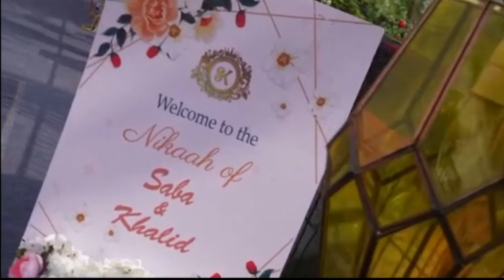emotional video @sabaKajahaan bidai